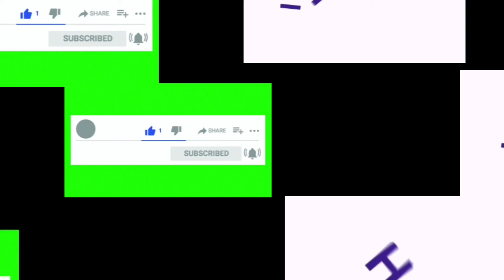8x2x2 Kolam Rangoli design ! how to make Rangoli ! daily Kolam ! simple easy Rangoli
In this video simple kolam rangoli designs with dots ! Easy to fill colours during festival time !
If it is useful to you please share with your family and friends !

• flower kolam
• pulli kolam
• padi kolam
• creative rangoli
• simple rangoli
• muggulu
• velakku kolam
• kolam
• new year
• rangoli kolam
• white rangoli
• easy kolangal
• simple design kolangal
• small kolam designs
• rangoli kolangal
• festival rangoli
• how to draw rangoli
• traditional ragoli
• indian rangoli art
• pandaga muggulu
• simple padi kolam
• poo kolam
• kambi kolam
• small muggullu designs
• sikku kolam